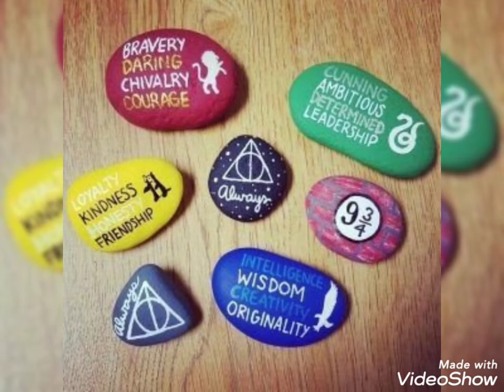easy painting rock and stones